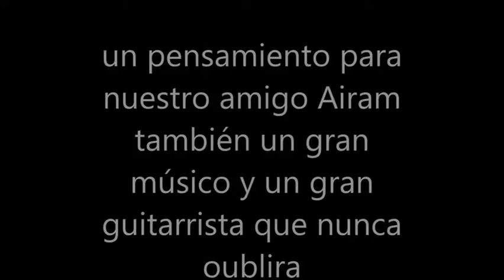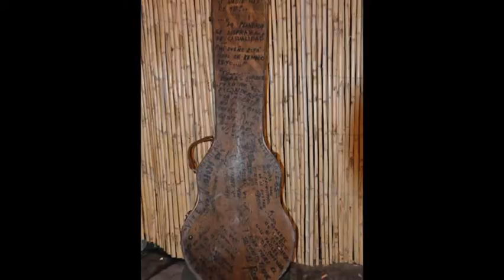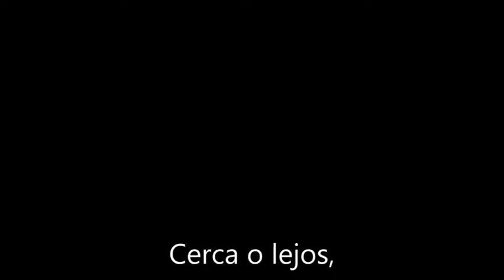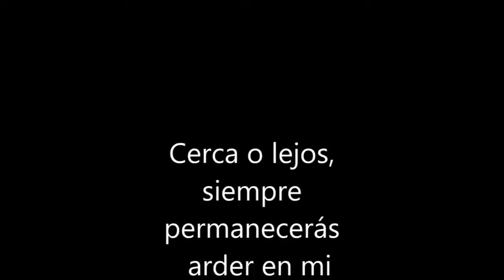nouvelle video airam